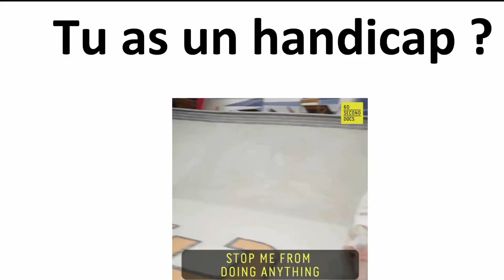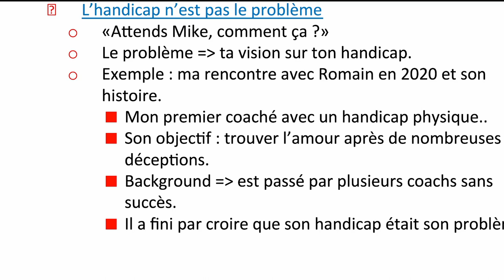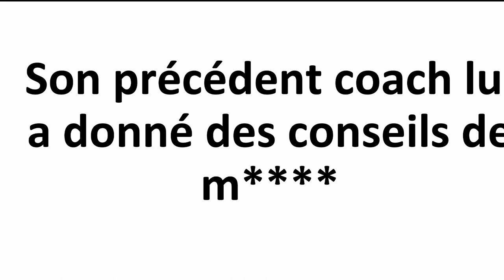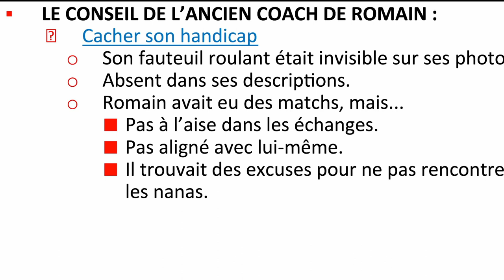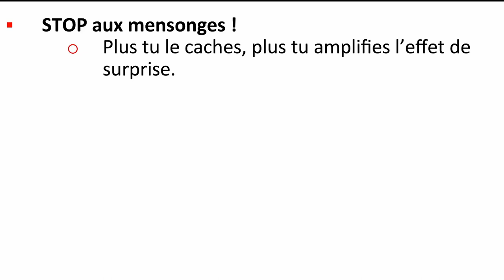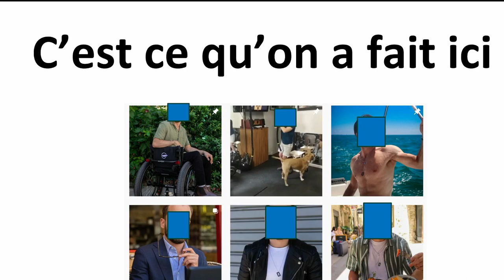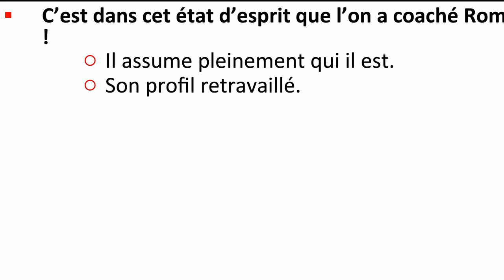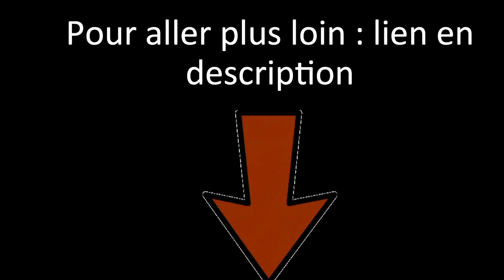Draguer avec un handicap : 3 conseils efficaces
🐵QUI SUIS-JE ?🐵